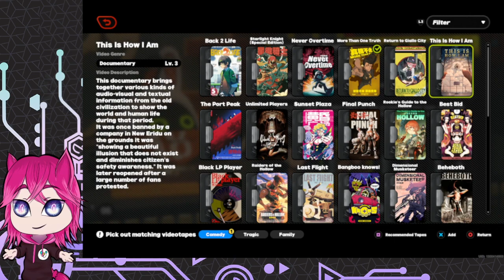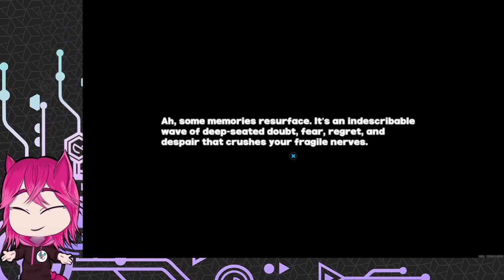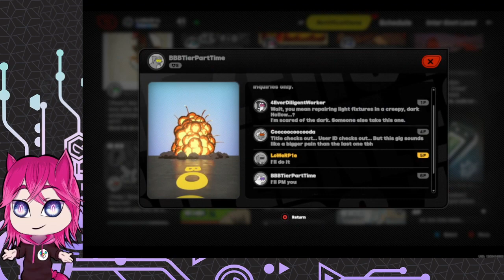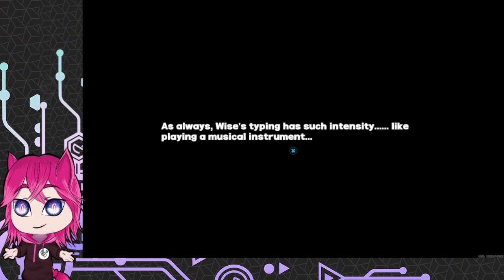Meeting up with Victoria Housekeeping (Zenless Zone Zero - Let's Play)